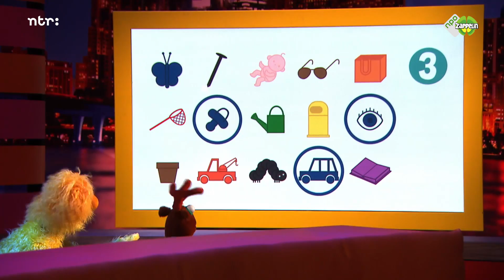Romee van der Vaart - Vind er vijf - De Boterhamshow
Romee van der Vaart moet vijf blauwe dingen vinden, de laatste is alleen wel erg moeilijk.